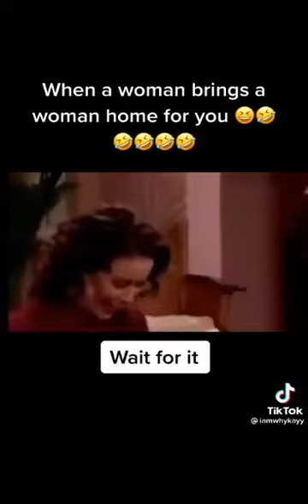Happy anniversary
Try to explore more

Thank you to all the video creators.